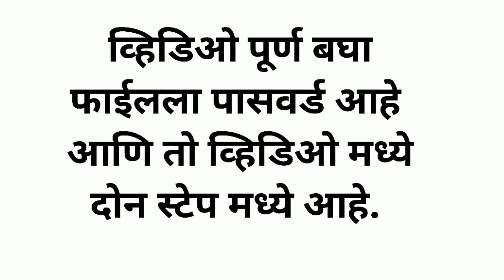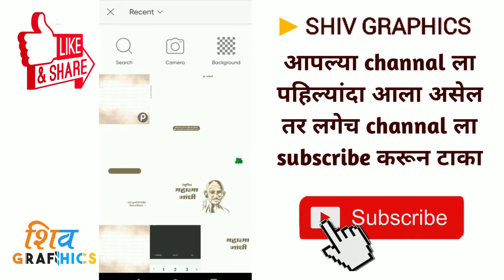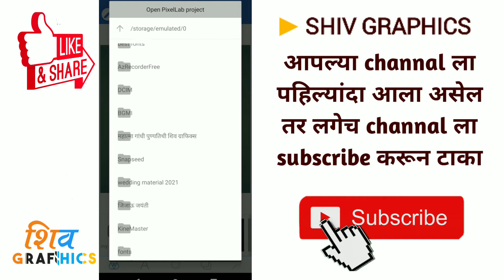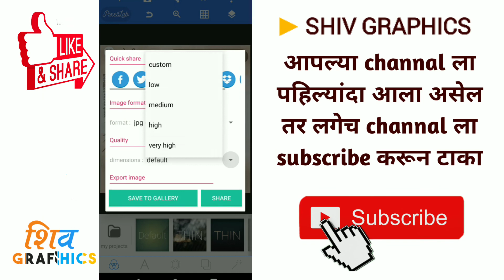Mahatma Gandhi punyatithi banner editing | plp | Mahatma Gandhi banner editing 2022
.Welcome.

नमस्कार मित्रांनो,
धन्यवाद...!🤗

🔸जर तुम्हाला व्हिडिओ बनवायचा असेल तर खालील क्रमांकावर WhatsApp ला मेसेज करा.

birthday banner editing picsart banner editing
banner editing
jayanti banner editing
birthday banner
PicsArt banner editing
Jayanti banner editing
how to make banner in PicsArt
 banner editing in mobile
Banner editing 2022
Banner video editing
how to edit mahatma gandhi punyatithi banner
how to edit mahatma gandhi banner